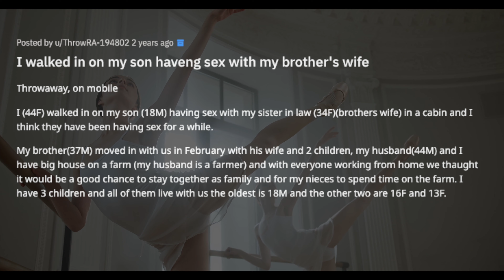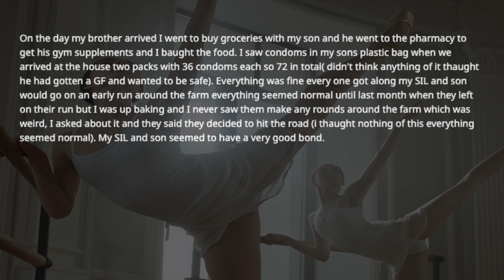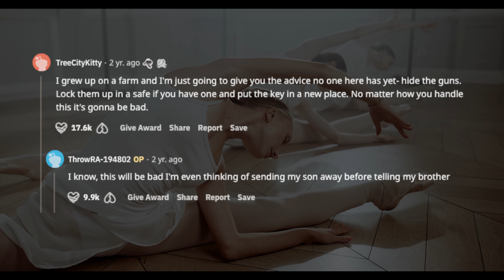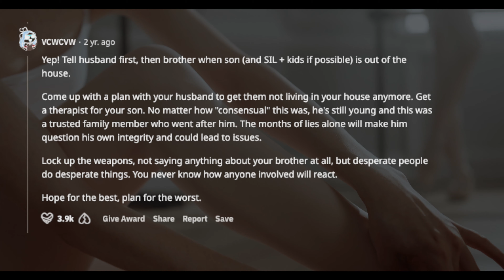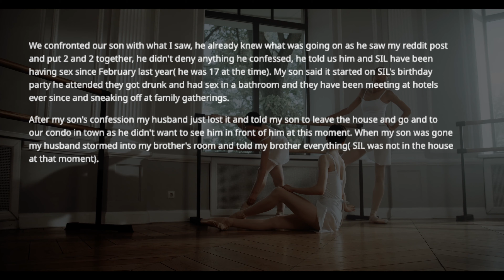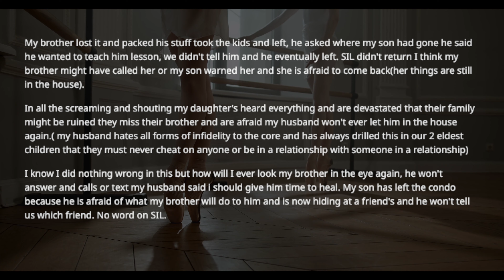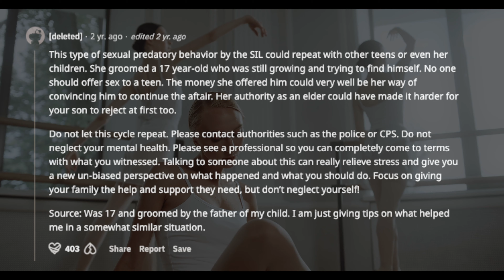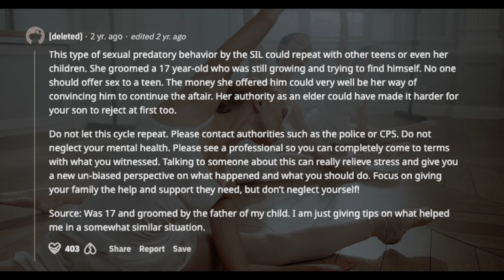TBC 1564 I walked in on my son having sex with my brother's wife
I (44F) walked in on my son (18M) having sex with my sister in law (34F)(brothers wife) in a cabin and I think they have been having sex for a while.
My brother(37M) moved in with us in February with his wife and 2 children, my husband(44M) and I have big house on a farm (my husband is a farmer) and with everyone working from home we thought it would be a good chance to stay together as family and for my nieces to spend time on the farm. I have 3 children and all of them live with us. The oldest is 18M and the other two are 16F and 13F.

links to this story & timestamps:

0:18 I walked in on my son having sex with my brother's wife

3:48 [Update] I walked in on my son having sex with my brother's wife